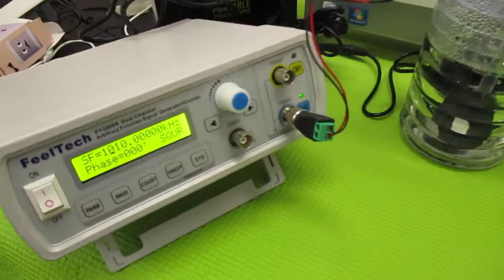超音波発振による相互作用を考慮した「超音波制御技術」 ultrasonic-labo